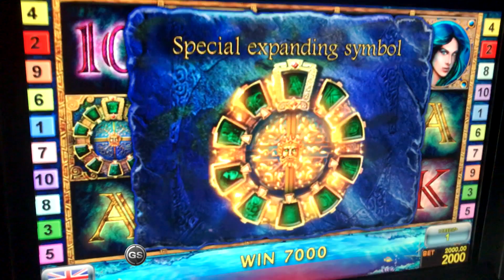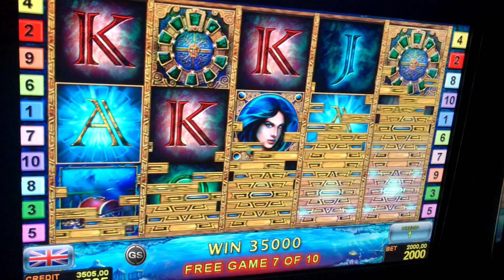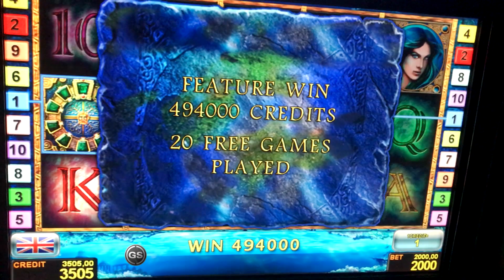Lord of Ocean Deluxe BET 2000 BIG WIN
good win)))))

Materials of an entertaining nature, we show vulnerabilities to various gaming platforms.
We will advise you in the comments on various issues related to the slot machines.